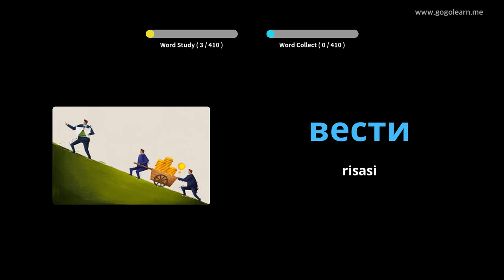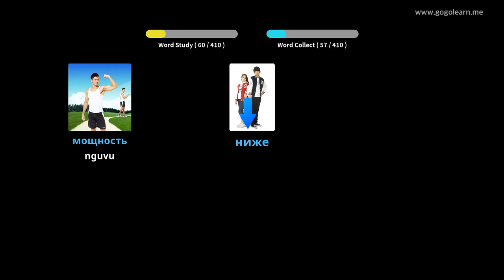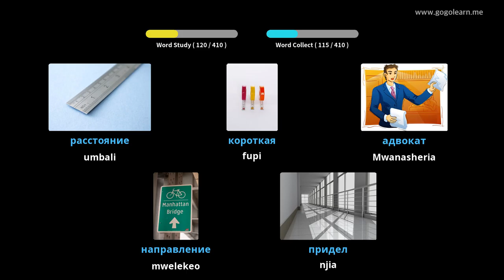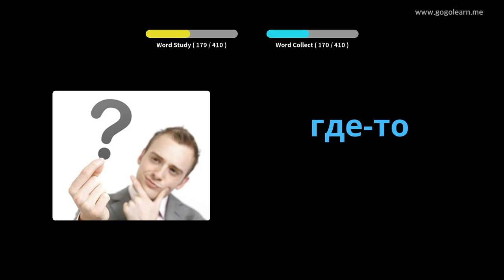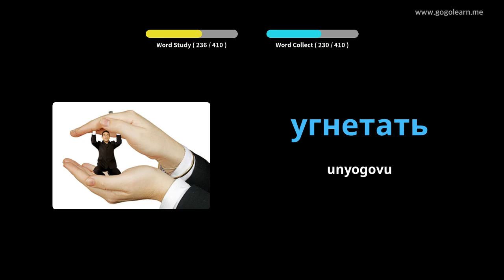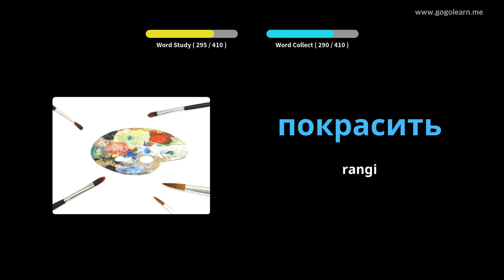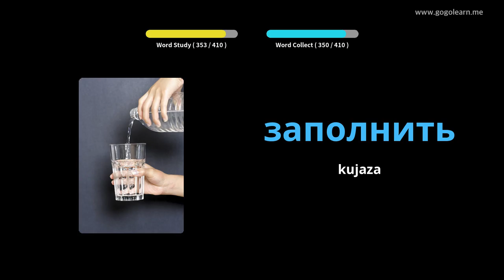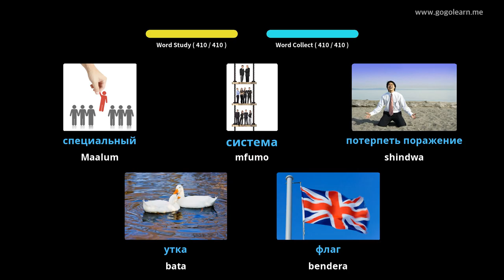Shule ya Sekondari ya Msamiati ya Urusi 2 | Golearn